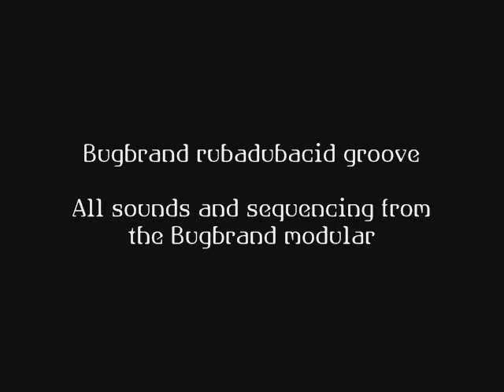Rubadub modular acid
Just trying out some ideas using the Bugbrand system, intention was to do a dubby type thing but it kind of came out different, anyways good fun!
All the sounds and sequencing done on the Bugmodular.